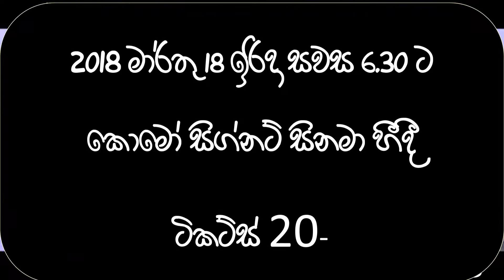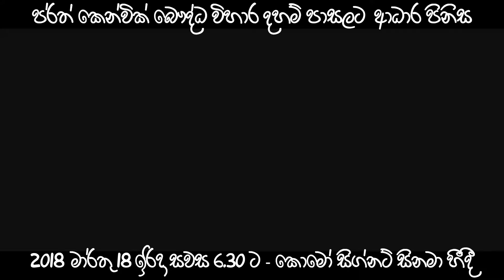Heena Hoyana Samanallu - Perth Dhamma School Presents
Heena Hoyana Samanallu (Dreaming Butterflies) -  18th March 2018 @ 6.30PM - Cygnet Cinema, Como
Fundraiser : Perth Dhamma School - Sri Lanka Buddhist Vihara, Kenwick
Movie screening date : Sunday 18th March 2018 at 6.30pm
Venue : Cygnet Cinema, Como
Price: $20 (Tickets will be available soon)